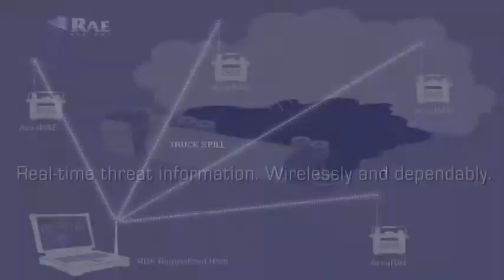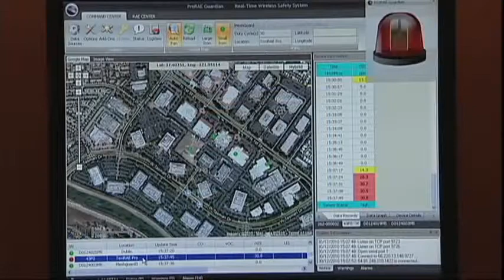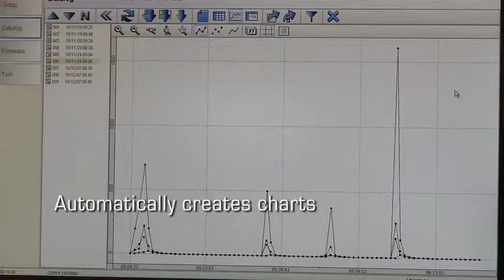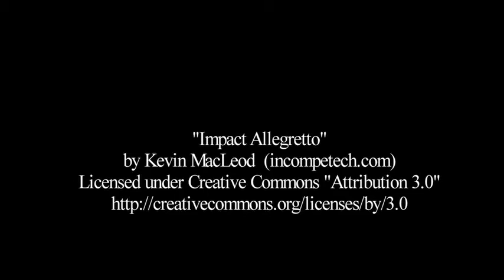ToxiRae Pro PID Overview Video